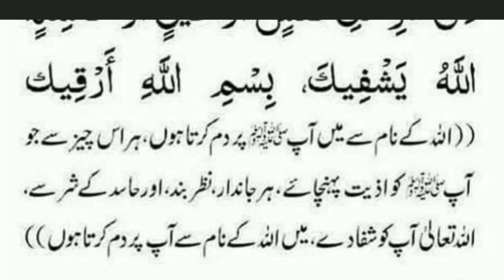Pray for every disease .Pray for every disease. Pray for incurable disease.